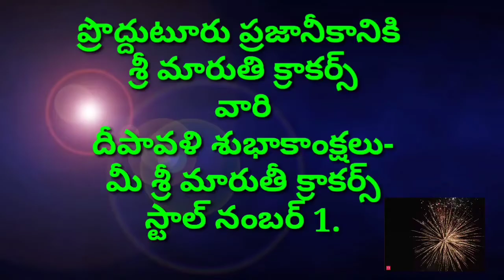కడపజిల్లా బోగస్ హ్యాండ్లూమ్ సొసైటీలు ఇవే-మాజీమంత్రి డీ. ఎల్